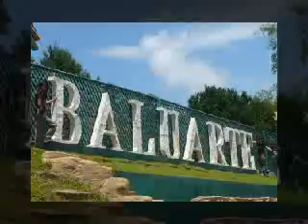Makibaoh Ride in Baluarte!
Makibaoh Ride in Baluarte with jamilton..